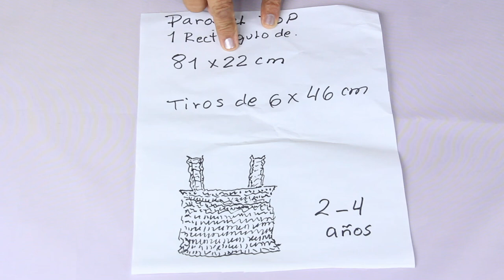Como hacer top SUPER HERMOSO